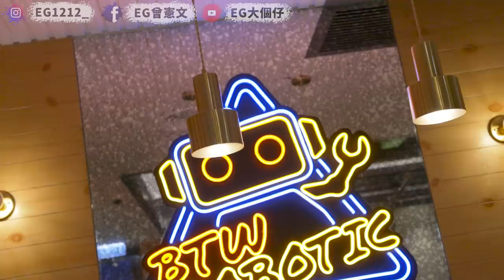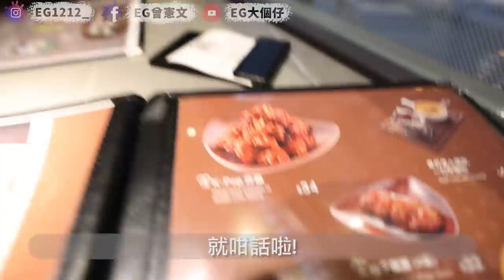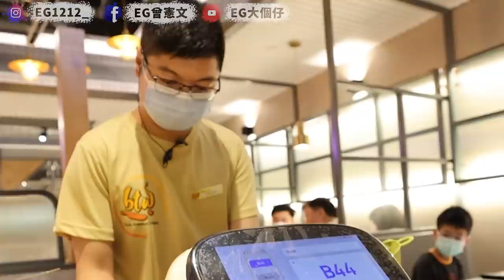【試食】機械人送餐餐廳！期望值過高了！驚青男友第一次中大伏！驚青男友１４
中了伏既呢條片我都真係諗左好耐出唔出好。。。
但諗過了！中伏都要記錄低！因為解釋左咩叫驚青男友！